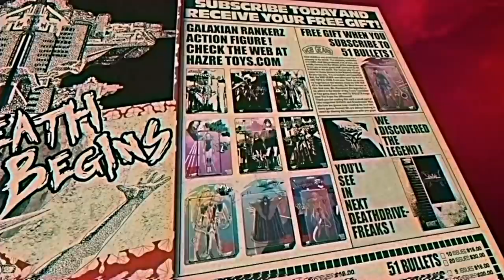No More Heroes 3 - Alien Superheroes? 🛸 Nintendo Switch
Listen up, Earthling aliens! The Galactic Superhero Ranking members are coming to conquer. Rise above the insanity and climb through the ranks with Travis Touchdown in No More Heroes 3.